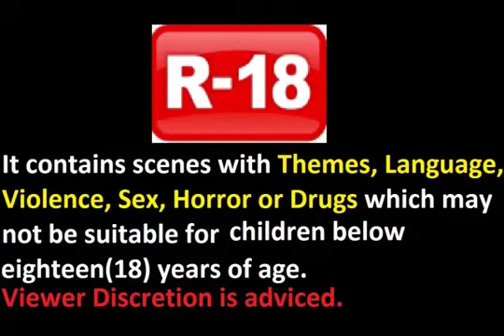Grand Theft Auto V - Gold Medal Mission - Marriage Counseling - #6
NOTE: Cutscenes are counted in the mission time, you have to skip cutscenes to get the 100% Gold. Some clips or cutscenes are edited.

Tulad pa rin ng dati, 100% Completion ang gagawin ko dito sa GTA V. Ang daming side mission, mini-game at mga activities na kailangan para sa 100% Completion kaya matagal tagal ang walkthrough na ito. Yun lang ang masasabi ko. Sana makatulong ang walkthrough na ginagawa ko sa inyo.